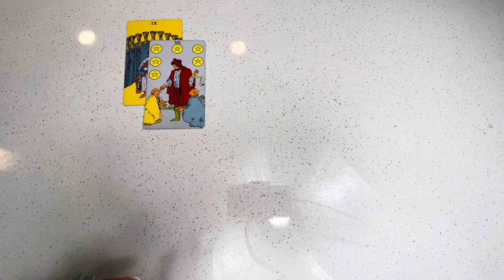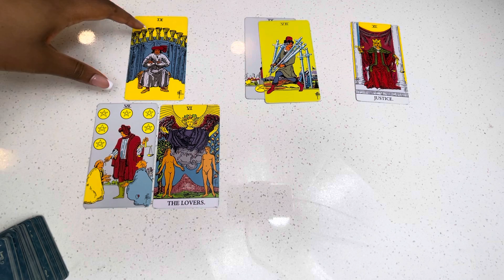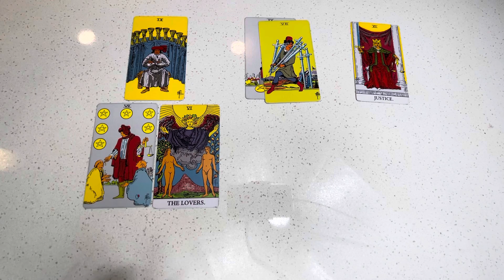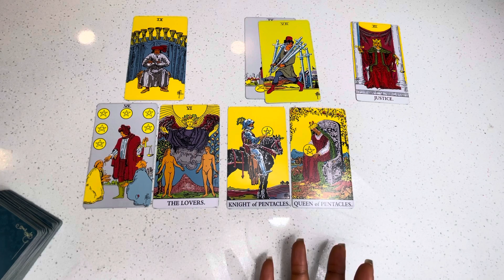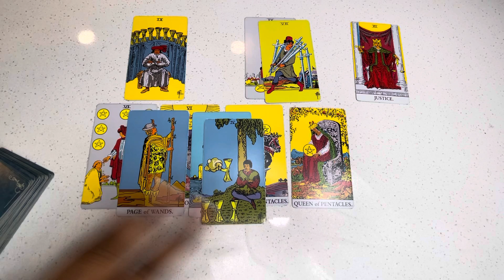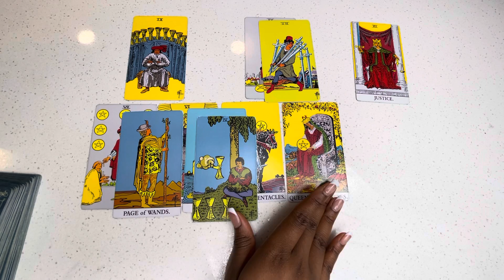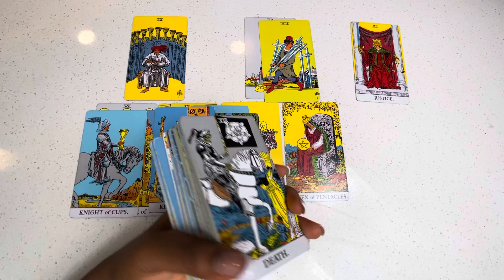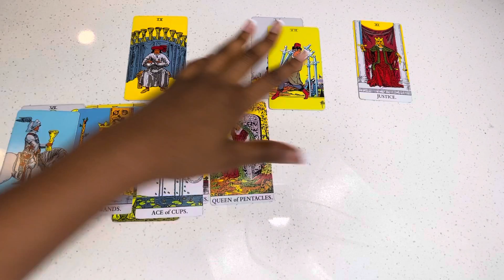This Player Wants To Come Back But Will Get A Rude Awakening. You’ve Upgraded!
Get your first 10-minute reading for only $1.99 on Keen by clicking